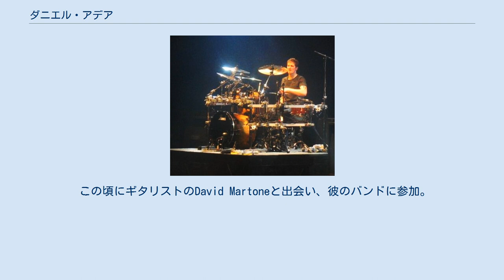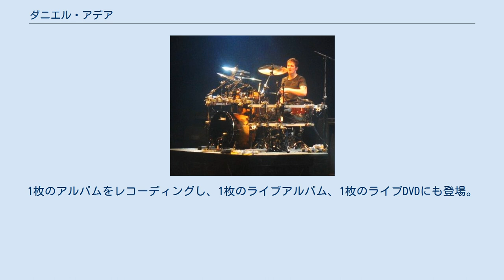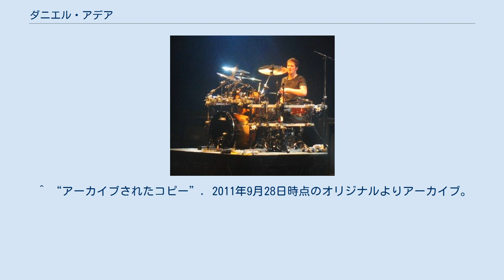ダニエル・アデア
ダニエル・アデア（Daniel Adair、1975年2月19日 - ）は、カナダのドラマー、ミュージシャン。
カナダのロックバンド、ニッケルバックのドラマーであり、元3ドアーズ・ダウンのドラマーでもあった。
 1975年2月19日にカナダのバンクーバーにて生まれる。
父親がドラムを叩いていた影響で、13歳でドラムを叩き始める。
最初に叩いたドラムセットは父親が所蔵していた67年製のLudwigのセットだったという。
最初に影響を受けたドラマーはジョン・ボーナム、ニール・パート、ティム・アレキサンダー、ラーズ・ウルリッヒ等。
 高校の頃ドラムをあまり叩かない時期があったが、楽器屋で働き始めてからその環境に触発されて本格的にドラムを再開。
デニス・チェンバース、ヴィニー・カリウタ、デイヴ・ウェックル、ヴァージル・ドナティといったドラマーに傾倒し、ベースを弾いたりドラムレッスンを受けたりしはじめ、地元のバンドでセッションドラマーとしてたくさん演奏するようになる。
 この頃にギタリストのDavid Martoneと出会い、彼のバンドに参加。
ダニエル曰く「Davidは今まで一緒に仕事をしたギタリストの中で最もすごい」とのことで、音楽的に成長することができたという。
3枚のアルバムをレコーディングし、ニッケルバックに参加してからも2枚のアルバムに参加している。
この頃からバックコーラスとして歌い始めるスキルを習得。
また、週に15人もの生徒にドラムレッスンを教えるようにもなる。
 2002年に最初の転機が訪れる。
アメリカのロックバンド、3ドアーズ・ダウンに呼ばれ加入し、2004年までレコーディングとツアーに参加する。
1枚のアルバムをレコーディングし、1枚のライブアルバム、1枚のライブDVDにも登場。
脱退後に発売されたアルバム『Seventeen Days』（日本版未発売）はビルボードチャート最高位#1を獲得する。
 2005年1月に再び転機が訪れる。
突然ニッケルバックに呼ばれバンクーバーのスタジオで「Far away」のレコーディングに参加、そのまま加入。
現在に至る。
 現在はDWのドラムを使用。
シンバルはセイビアン、ヘッドはREMOを使用している。
セットアップは２タム１フロア、ツインペダルの１バスと比較的オーソドックスなもので、サブスネアを左手側に配置している。
 2015年のツアーではフロアタムを二つに増やした模様。
 タイトで重いリズムが特徴。
ニッケルバックではコーラス面でも貢献。
 既婚。
両耳と、左上まぶたにつけたピアス、そして右腕大きく入れてあるタトゥーが外見上の特徴。
 他にもTheory of a Deadman、Bo Bice、Faber Drive、David Anthony Project、Jet Black Stare、Thornley、Burn Halo、Sherry St. Germain、Aaron Pritchettなどの作品でもレコーディングに参加している。
2011年10月1日閲覧。
2011年10月1日閲覧。
2011年10月1日閲覧。